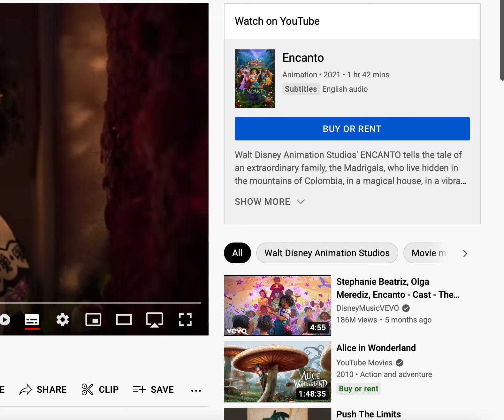Encanto Disney Movie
Stephen William Hawking CH CBE FRS FRSA (8 January 1942 – 14 March 2018) was an English theoretical physicist, cosmologist, and author who, at the time of his death, was director of research at the Centre for Theoretical Cosmology at the University of Cambridge.[17][18][7] Between 1979 and 2009, he was the Lucasian Professor of Mathematics at the University of Cambridge.